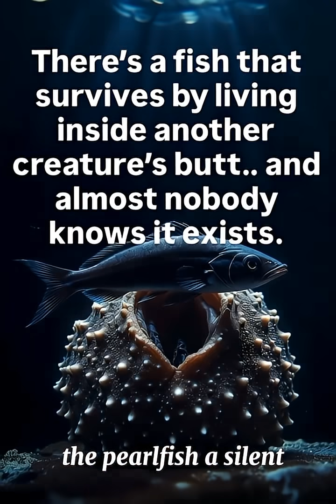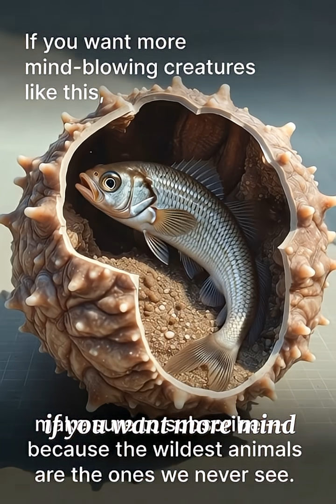This Fish Hides in a Sea Cucumber… and No One Knows Why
There’s a fish in the ocean that hides in the most unbelievable place… inside a sea cucumber.
Meet the pearlfish — one of nature’s strangest and most mysterious survivalists.
In this video, we uncover how this tiny, secretive fish finds protection, food, and shelter inside another creature’s body.

If you love discovering rare, shocking, and hidden wildlife, this channel is for you.

🌿 Welcome to Hidden Wild Lifes — where nature’s secrets come to light.